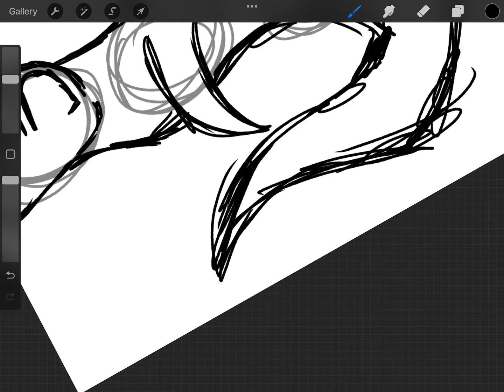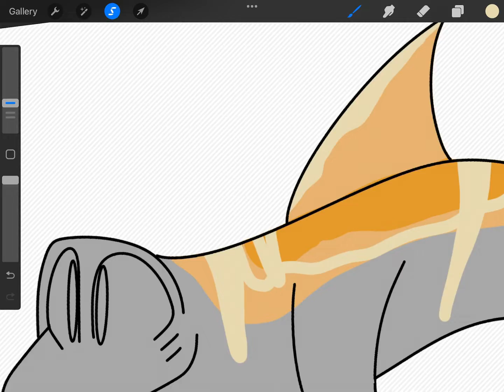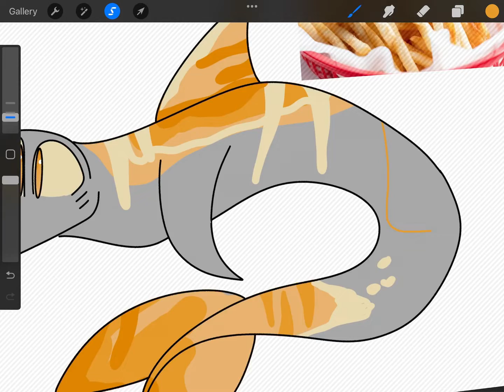Drawing Food into Animals Part 4 (CANCELLED)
And
Tysm!